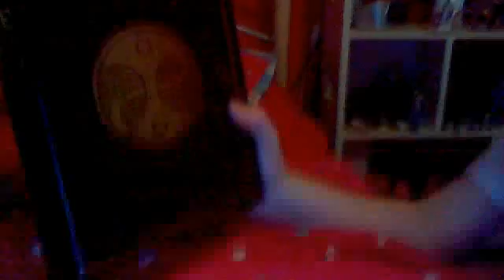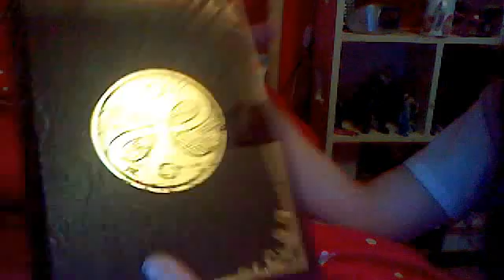Fable 3 - Collectors Edition Unboxing